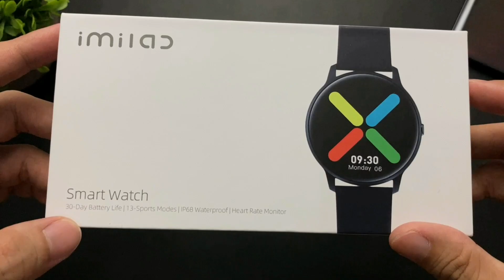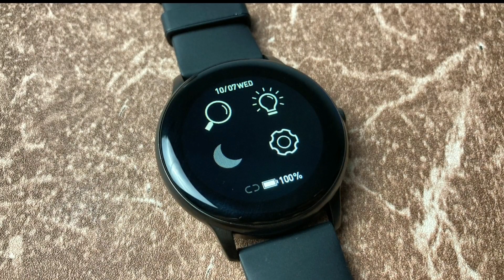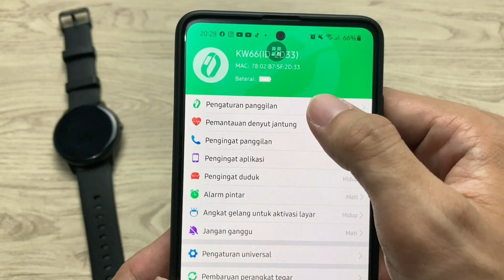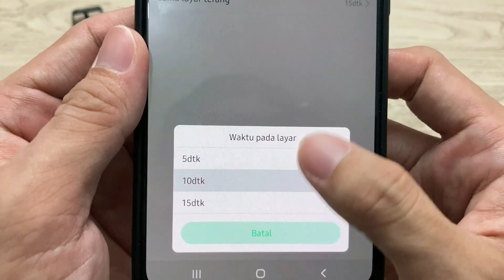Long Battery life, 13 sports, 43 watchface - IMILAB KW66 SMARTWATCH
SUBTITLE AVAILABLE IN THE SETTINGS

hi Guys, ini dia imilab KW66 smart watch
smartwatch ini boleh terbilang mirip dengan Haylou solar ls05
Bluetooth 5.0
13 sports modes
Waterproof ip68